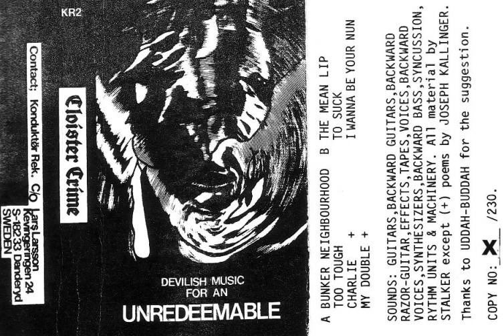cloister crime - too tough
cloister crime - devilish music for an unredeemable tape 1984